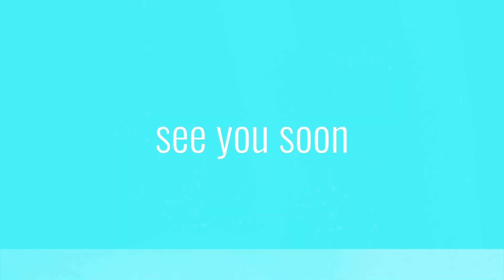Reward your self